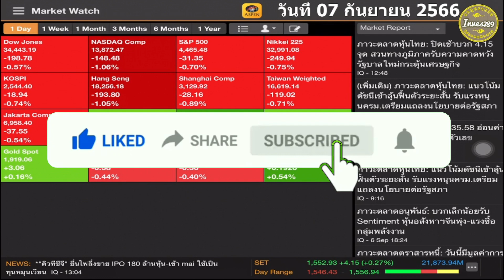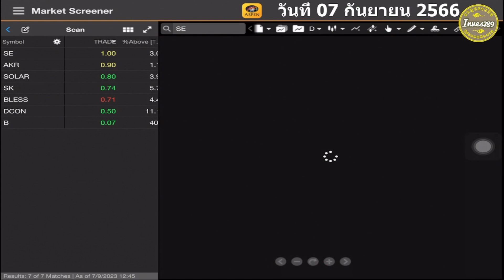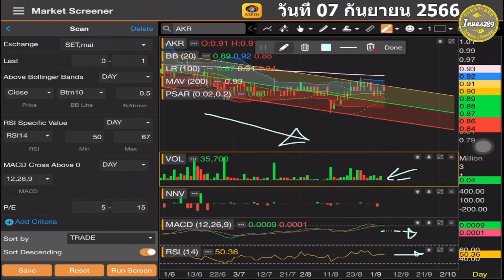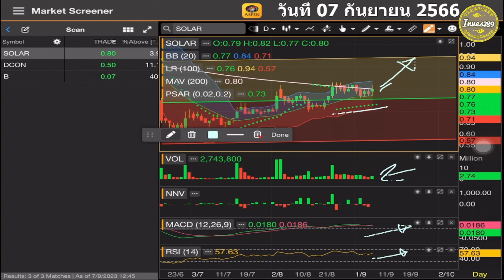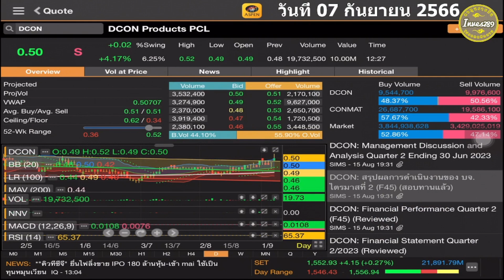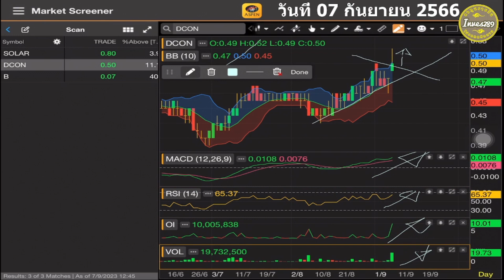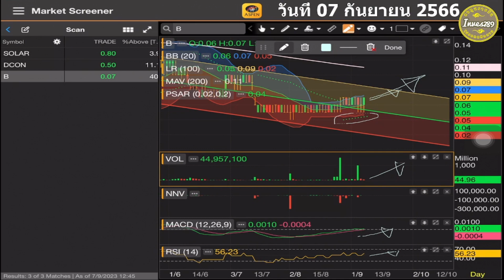ส่องสแกนหุ้นขนาดเล็ก วิเคราะห์ SE AKR SOLAR DCON และ B โดย inves789 วันที่ 07 กันยายน 2566